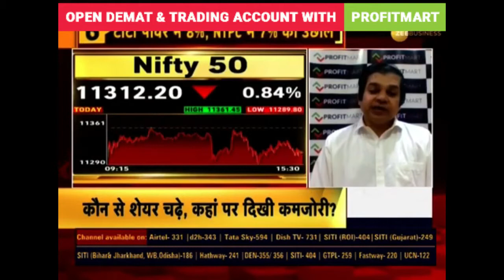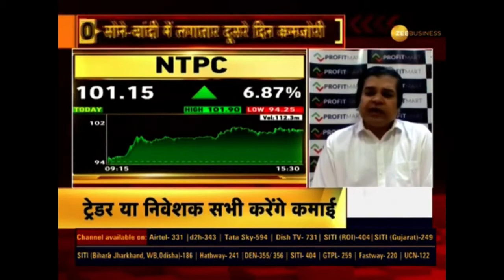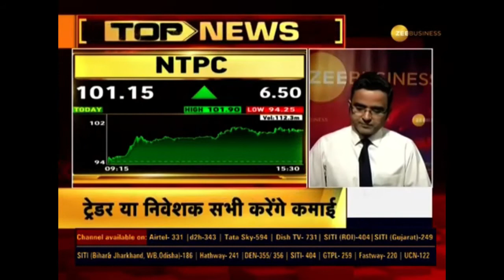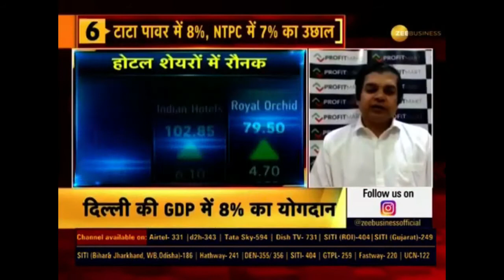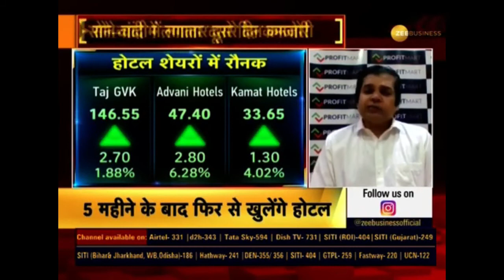Analysis of NTPC Share, PNB Bank Share and Hotel Share Analysis